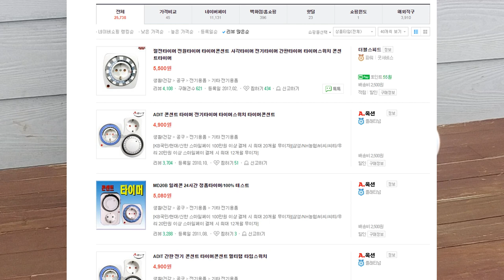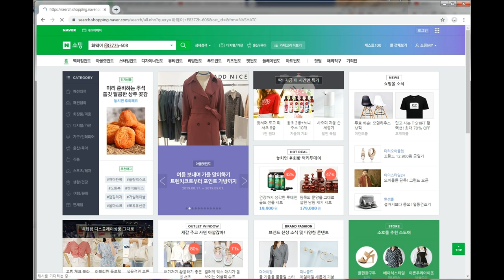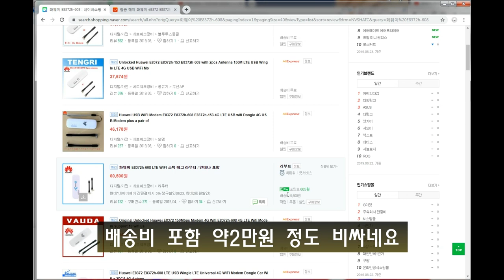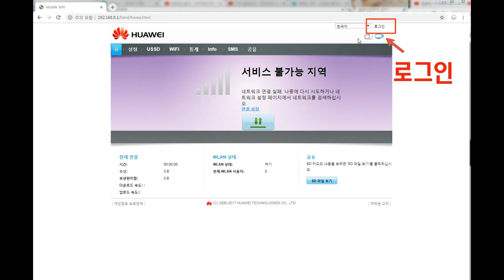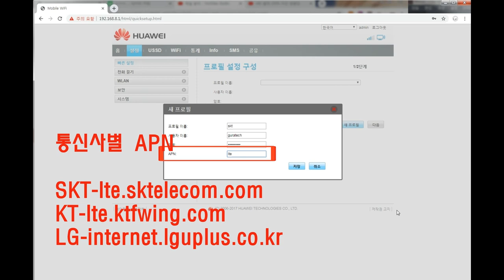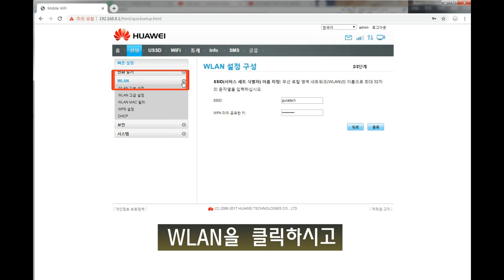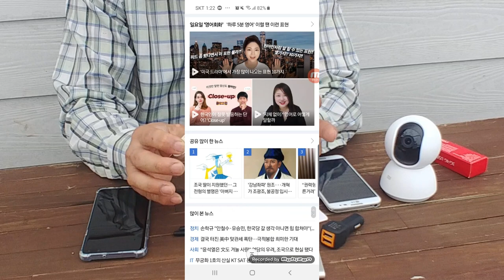농막cctv - 인터넷이 안되는 곳에서 라우터로 cctv설치 녹화,실시간 영상 확인까지~ 주말농장 화웨이 라우터 설정 방법 배우기 Huawei E8372h-608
지난 영상에 이어
인터넷 회선이 없는 곳에서
IP카메라를 이용해 무선 CCTV시스템을 구축할때
와이파이를 스마트 폰 대신 라우터로 설정하는 방법입니다
라우터 구매 방법부터 설정 방법까지 다뤘습니다